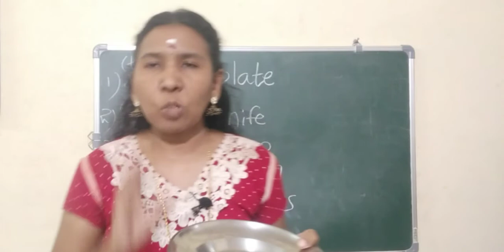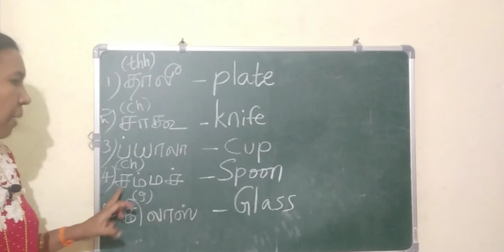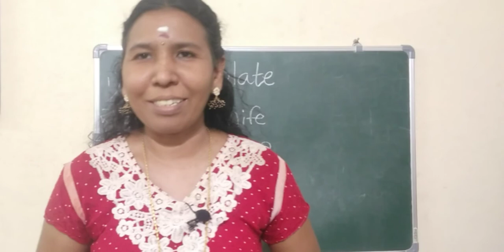Spoken Hindi through Tamil